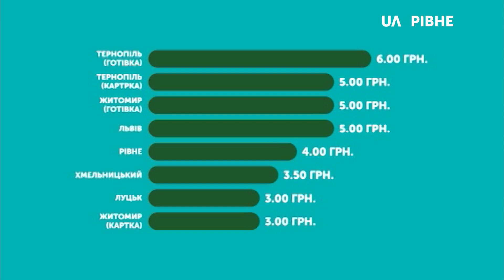Ще три тижні по три гривні: чому у Рівному дорожчає вартість проїзду в тролейбусах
У рівненських тролейбусах проїхати за три гривні можна буде ще до кінця червня. З 1-го липня вартість зросте на гривню. Таке рішення сьогодні прийняв міськвиконком.